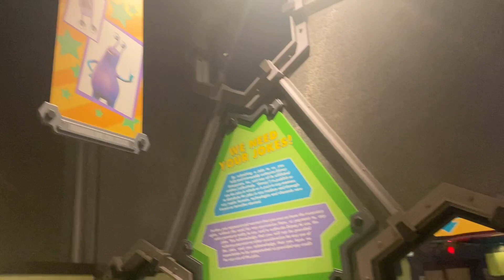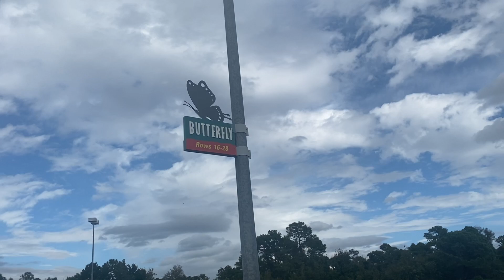Disney World Orlando Florida Vacation 2021